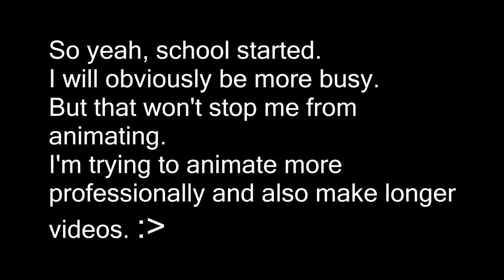End of Summer Vacation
Don't worry, still animating. I just got lots of things to do before that. I'm now making maps for my animations, to fit perfectly the story!